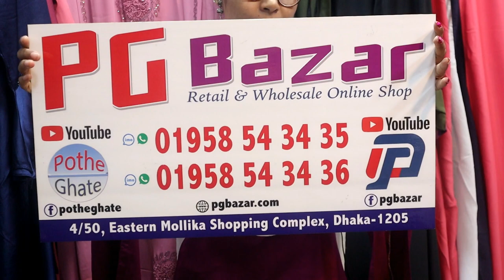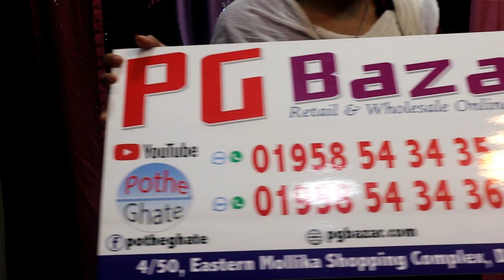সবচেয়ে কমদামে নতুন ডিজাইনের হিজাব সহ পার্টি/রেগুলার ইউজের বোরখাgorgeousfull party borkha collection